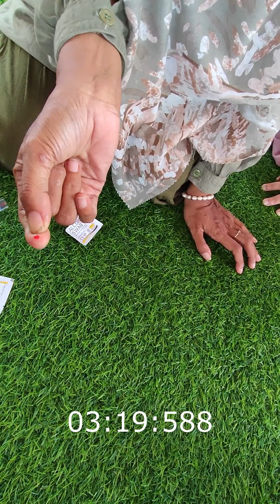Gula Darah Cara Cek Dan Cara Pakai Alatnya